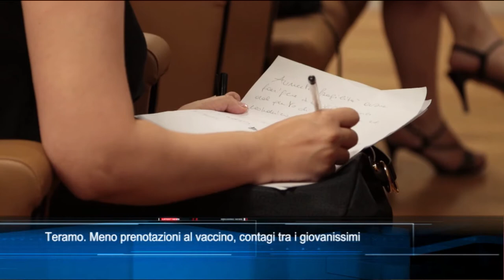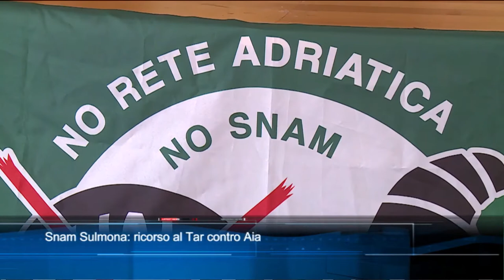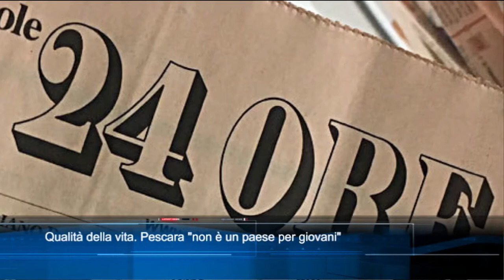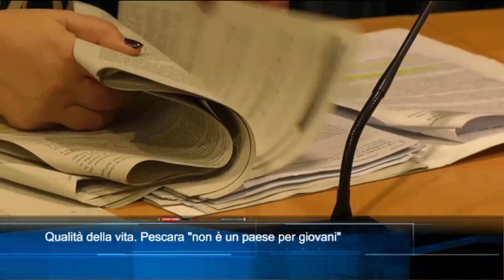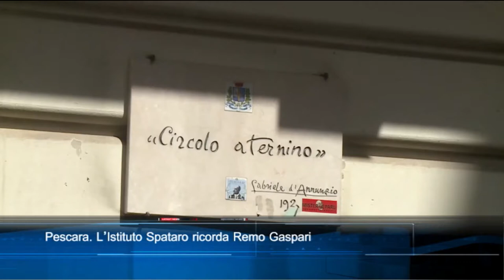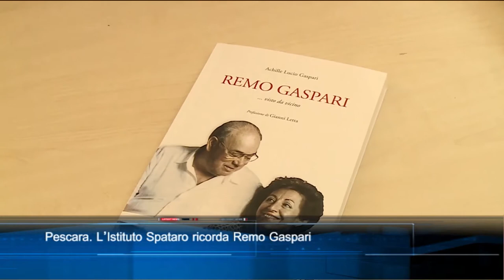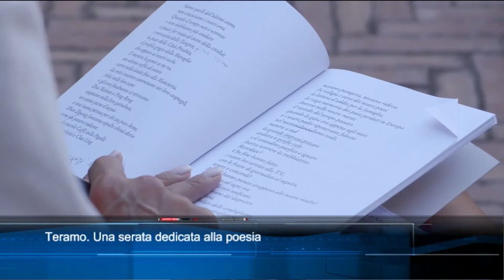TgSei edizione delle 23 di lunedì 28 giugno 2021